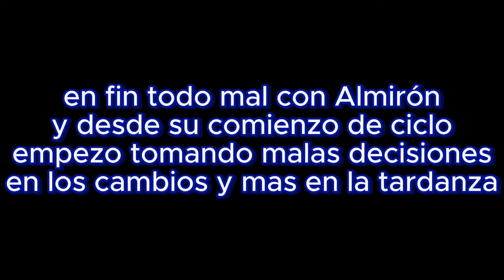La Séptima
A 1 Día de la Gran Final de Copa Libertadores
un pequeño descargo...